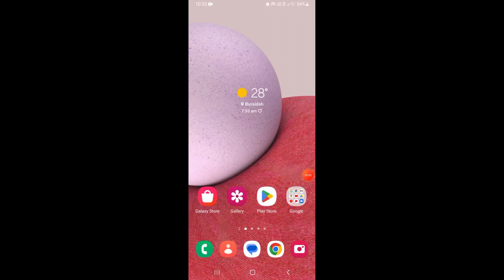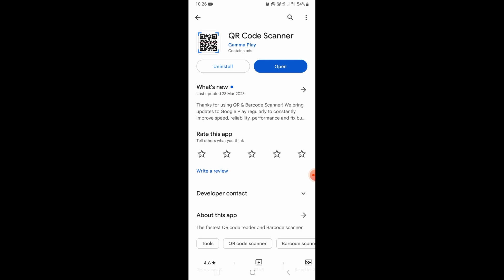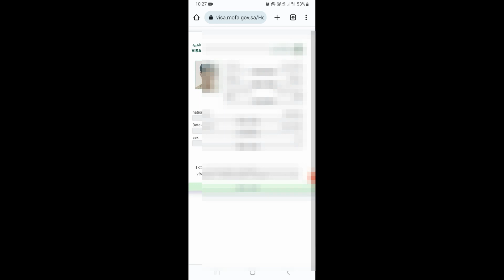saudi visa scan kaise kare | सऊदी A4 साइज़ पेपर कैसे स्कैन करे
Group link 2 whatsapp